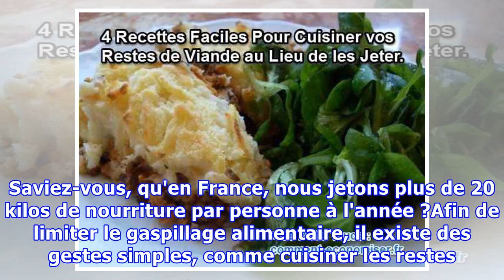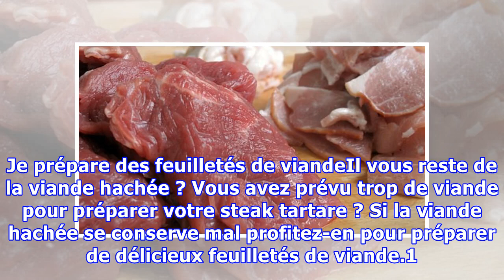4 Recettes Faciles Pour Cuisiner vos Restes de Viande au Lieu de les Jeter.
4 Recettes Faciles Pour Cuisiner vos Restes de Viande au Lieu de les Jeter.
Le gaspillage alimentaire est un véritable fléau de nos jours. Saviez-vous, qu'en France, nous jetons plus de 20 kilos de nourriture par personne à l'année ?Afin de limiter le gaspillage alimentaire, il existe des gestes simples, comme cuisiner les restes. Après vous avoir conseillé 6 idées pour ne ...